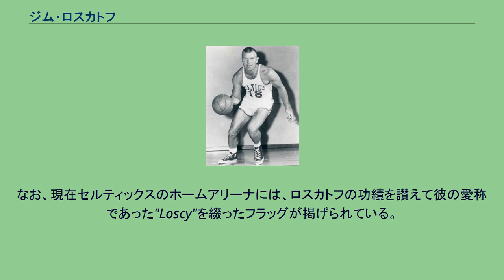ジム・ロスカトフ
ジム・ロスカトフ (Jim Loscutoff, 1930年2月4日 - 2015年12月1日) はアメリカ合衆国の元バスケットボール選手。
1960年代にNBAファイナル8連覇を達成したボストン・セルティックスの一員。
オレゴン大学卒業後、1955年のNBAドラフト3位でボストン・セルティックスに入団。
セルティックスは50年代後半から60年代に掛けて計11回の優勝を果たすが、セルティックスの強さを象徴するのはビル・ラッセルを中心に据えた強力なディフェンス力にあった。
ロスカトフは成績こそ目を引くものはないが（キャリア平均は6.2得点5.6リバウンド、キャリアハイは2年目の1956-57シーズンに記録した10.6得点10.4リバウンド）、彼もまた名ディフェンダーとしてボストンディフェンスの中核を担い、11回のうち7回の優勝に大きく貢献している。
そのプレースタイルはパワフルで荒々しく、ニューヨーク・ニックス所属のケニー・シアーズの顎を砕いたこともあった。
引退後、セルティックスは彼の背番号『18』を永久欠番にしようとしたが、ロスカトフは将来もこの背番号が引き継がれることを希望し、これを辞退した。
18番はその後1970年代に再び黄金期を迎えるセルティックスの中心選手であるデイブ・コーウェンスの名で永久欠番に指定された。
なお、現在セルティックスのホームアリーナには、ロスカトフの功績を讃えて彼の愛称であった"Loscy"を綴ったフラッグが掲げられている。